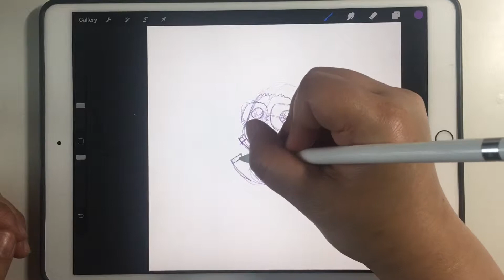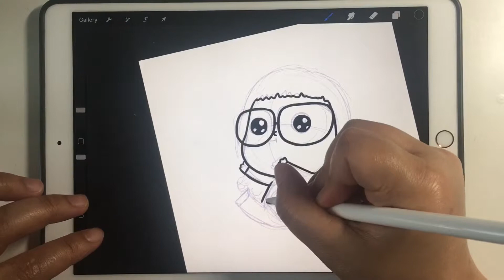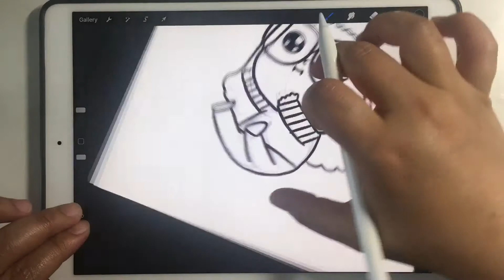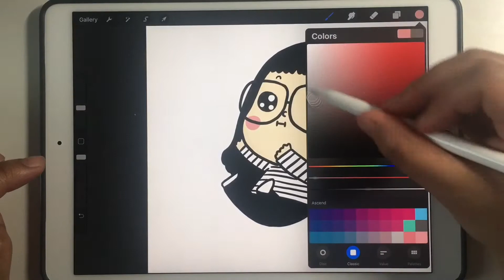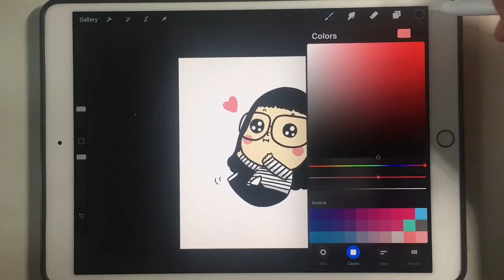Draw with me :) on iPad pro | Procreate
Drawing from iPad pro using Procreate app :)